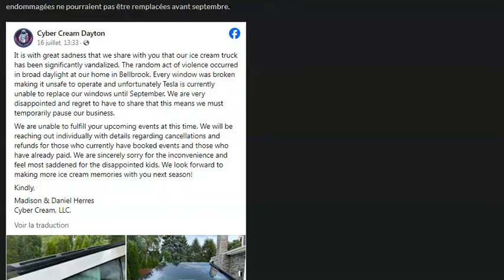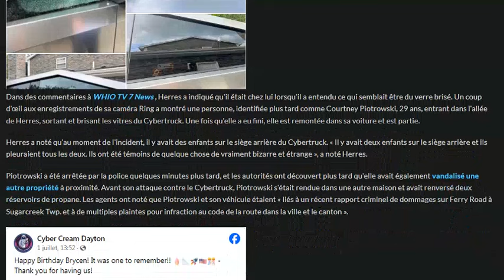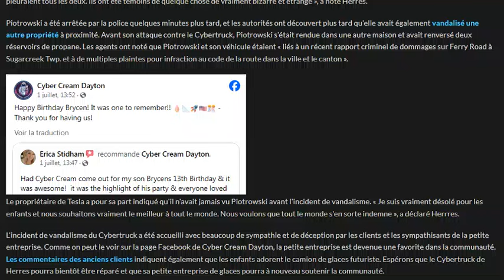Il se fait vandaliser son Tesla Cybertruck mais refuse de porter plainte?